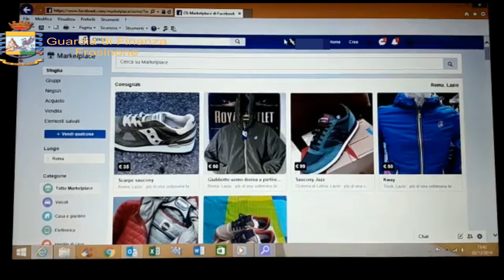Fiuggi, scoperta su Facebook boutique del falso, arrestate tre persone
"La contraffazione costituisce un moltiplicare d’illegalità, poiché alimenta i circuiti sommersi del lavoro nero, dell’evasione fiscale e del riciclaggio"